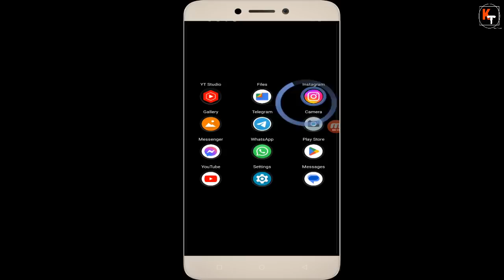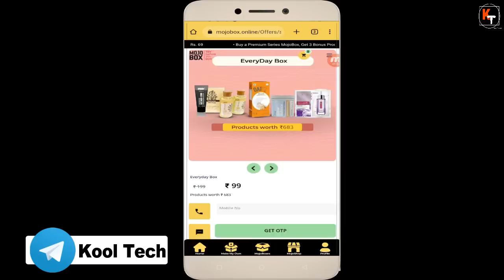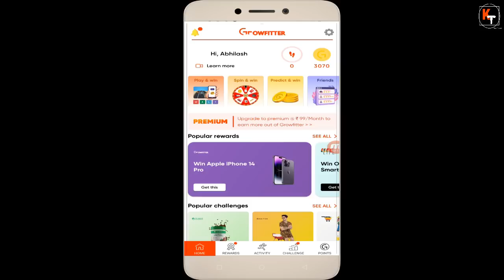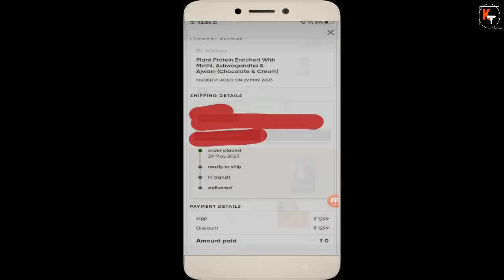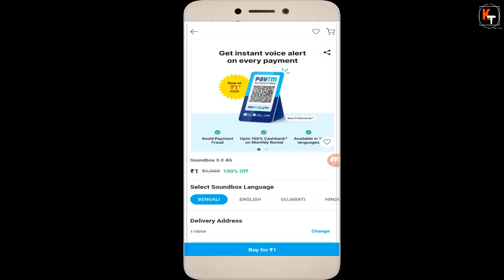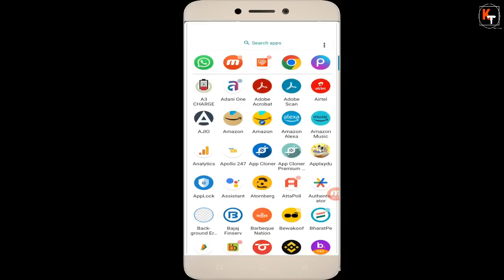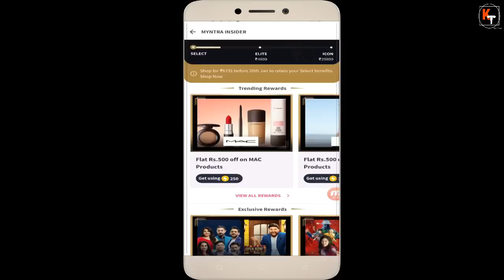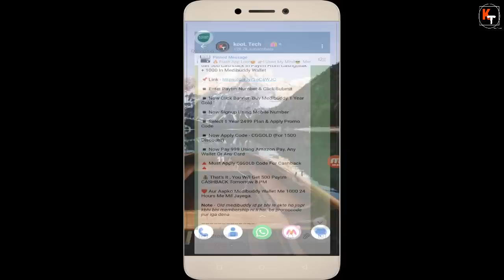Mojobox Rs.99 Loot, Myntra Icon FREE Loot, Growfitter Rs.0 Loot, Pvr Free Movie, Paytm Box In Rs.1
growfitter new signup
refer code  - ABHIQ2JL

mojobox link

paytm 1rs box

pvr loot

Hello friends in this video i have told you about mojobox 99rs loot offer. after that i have told you about pvr loot offer where you can win free movie tickets .after that i have told you about myntra insider free loot offer. after that i have told you about paytm sound box loot offer where you are getting paytm soundbox in 1rs only. after that i have told you about growfitter free shopping loot offer. so to know about every loot offer watch this video thanks